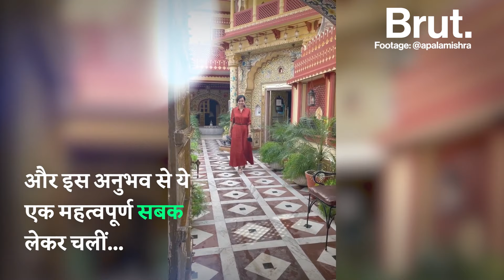Apala Mishra: डॉक्टर से IFS Officer बनीं, UPSC Interview में किया ये कारनामा | Success Story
यहाँ जानिए: Apala Mishra ने UPSC के Interview Round में Top कैसे किया?